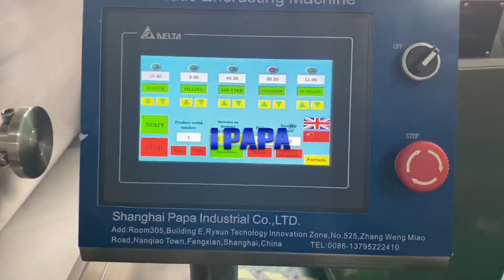chocolate filled ball machine/energy ball making machine